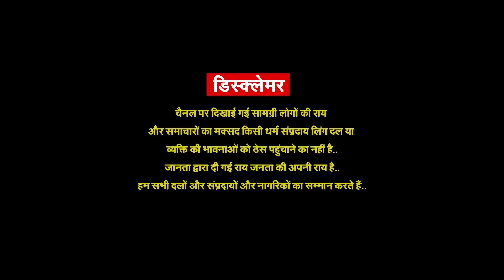संसद का उद्घाटन किसके जन्मदिन पर हो | Gandhi, Savarkar या B R Ambedkar ? Part-2 Cutting Chai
संसद का उद्घाटन किसके जन्मदिन पर हो | Gandhi, Savarkar या B R Ambedkar ?लोगों की धुआंधार राय..Part-2 | Cutting Chai With Pragya